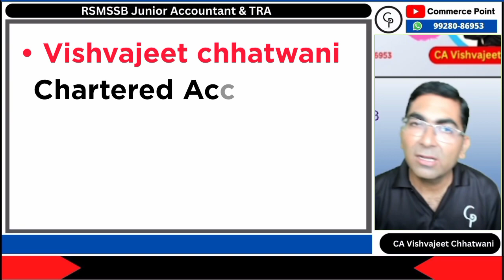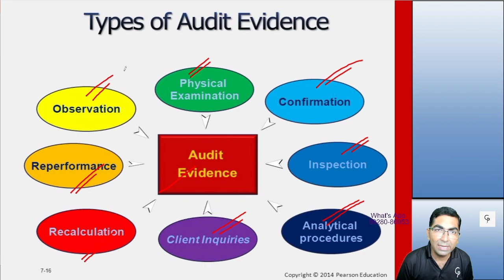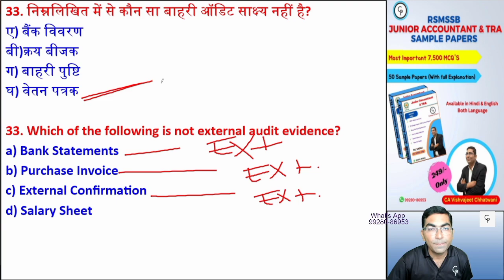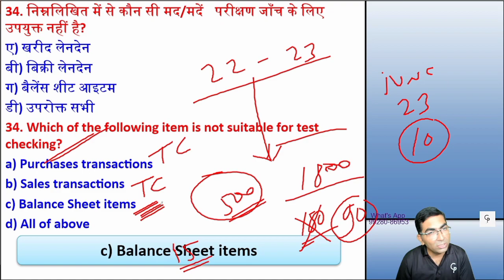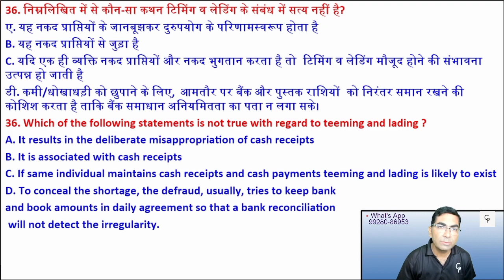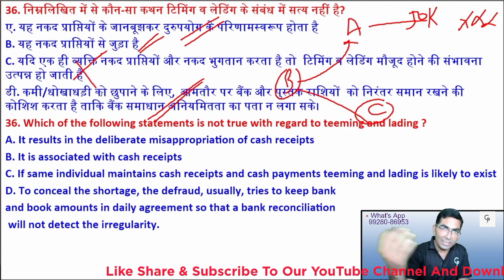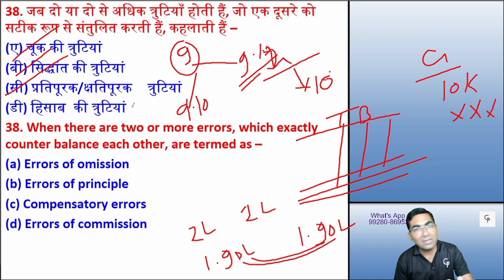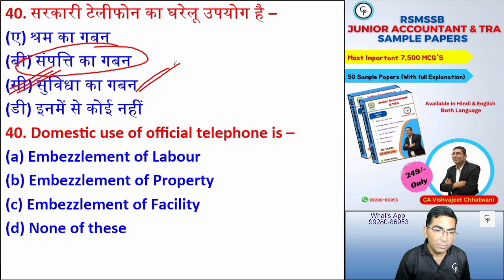Plan & Procedure of Audit MCQs Solution | Junior Accountant Audit Part 2 | CA Vishvajeet Chhatwani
Top MCQs Solutions of Plan & Procedure of Junior Accountant Audit Chapter 2 Part 2

In this video, we delve into the comprehensive solutions for the top multiple-choice questions (MCQs) related to the Plan & Procedure of Audit. This is part 1 of Chapter 2 in our exclusive series on "Mastering Audit: Unraveling MCQs." Aspiring auditors and accounting enthusiasts will find this video immensely helpful, as we break down each question and provide detailed explanations that aid in grasping the core concepts of Audit Planning and Procedures. Our experienced instructor thoroughly discusses Junior Accountant Audit Chapter 2 various scenarios and practical aspects, giving you a solid foundation to tackle this challenging chapter. By mastering these MCQs, you'll be well-prepared to excel in your upcoming audits and advance your understanding of the auditing process. Don't miss out on this opportunity to unlock your audit knowledge and improve your problem-solving skills.